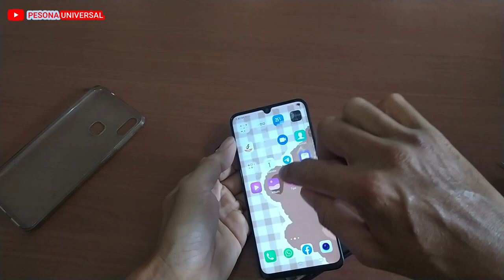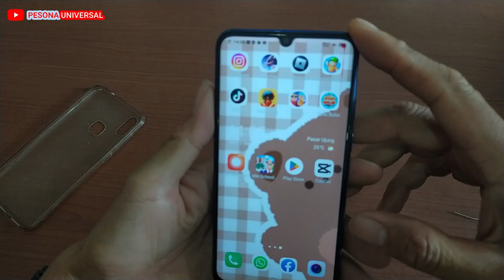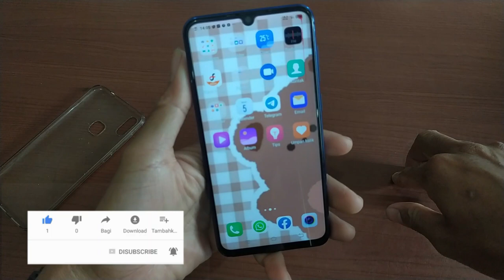Ganti Batrai HP Vivo V11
pada kesempatan kali ini saya kedatangan hp vivo v11, dan tugas saya hanya memasangkan batrai, karena cerita yang punya hp, batrai lamanya drop.